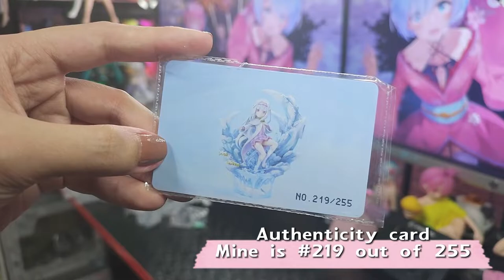Lemon Studio 1/6 scale Childhood Emilia Resin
Hope to see you again in the next video.